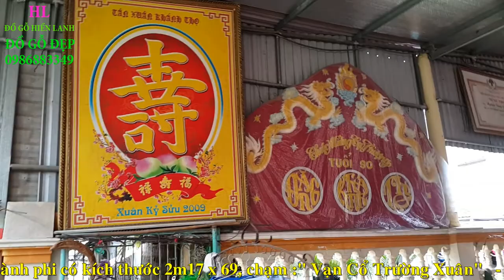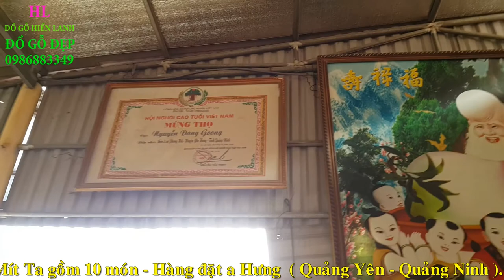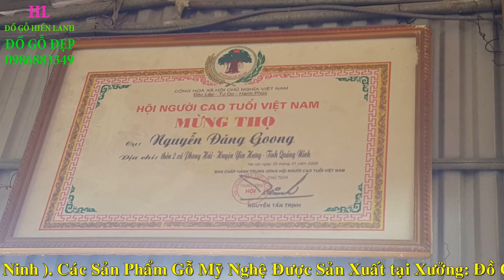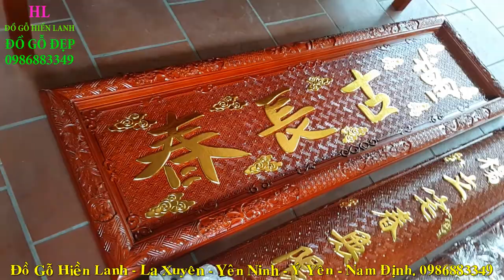🔴Hoành Phi Câu Đối/ Bát Biểu/Trường Kỷ bàn giao Ông Goong tại Quảng Ninh.đồ gỗ Hiền Lanh. 0986883349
-🔴Hoành Phi Câu Đối gỗ gụ Liền Khối/ Nghệ Nhân đục tay Kênh Bong Sắc Nét. Xem Ngay. 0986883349
- 🔴Đồ Gỗ Hiền Lanh giới thiệu 01 Bộ Hoành Phi Câu Đối Lòng Mo Liền Khối gỗ gụ
-🔴 Hoành phi có kt dài 2m17 x 69, ván dầy 2cm, chạm 4 chữ:" Vạn Cổ Trường Xuân " , khuôn tranh dầy 7cm, xung quanh ván chạy chuyện góc lá tây, mẫu mới nhất 2020
- Câu Đối lòng mo gỗ gụ ôm cột có kích thước 2m36 x 26 x 4 liền khối k ghép, đục tay kênh bong sắc nét.
- 🔴Bộ Hoành Phi Câu Đối gỗ gụ - hàng đặt a Hưng( Quảng Yên - Quảng Ninh )
- 🔴Lưu ý cho các cơ sở đồ gỗ / Cấm sao chép dưới mọi hình thức/ nếu vi phạm sẽ bị xóa vĩnh viễn
- 🔴Đồ Gỗ Hiền Lanh giới thiệu 01 bộ bát biểu gỗ mít ta sơn son thếp vàng gồm 10 món ( 8 bát và 2 biển ) có kích thước dài 2m x cao 2m20 + 01 bộ trường kỷ gỗ gụ cỡ đại 2m20
- bộ bát biểu gỗ mít ta chạm đàn ca sáo nhị + cầm kỳ thi họa ( thờ quan văn )
- bộ trường kỷ gỗ gụ gồm 3 món( 2 ghế dài có kích thước 2m20 x 57 + 01 bàn to 57 x 1m27 ) - mặt dầy 2cm liền khối k ghép, vách dầy 3cm đục tứ quý lòng chảo Link fanpage Fb

, hoành phi câu đối bằng gỗ, giá bán hoành phi câu đối gỗ mít, hoành phi gỗ gụ liền khối, hoành phi câu đối lòng mo, hoành phi gỗ gụ, hoành phi bằng gỗ gụ